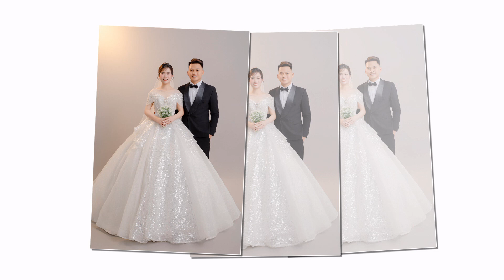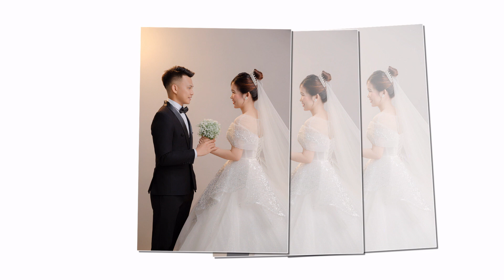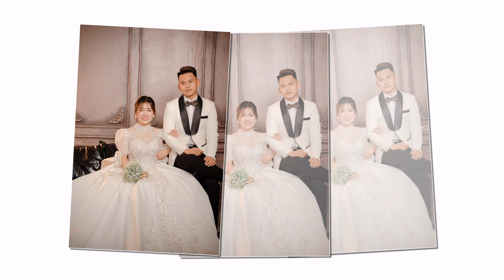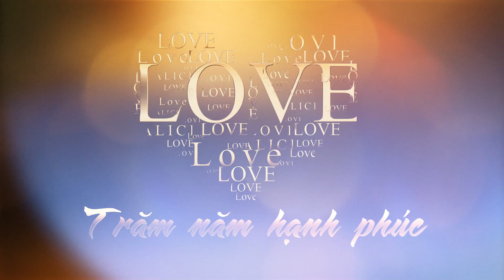Nguyen Khai Thuy Hop